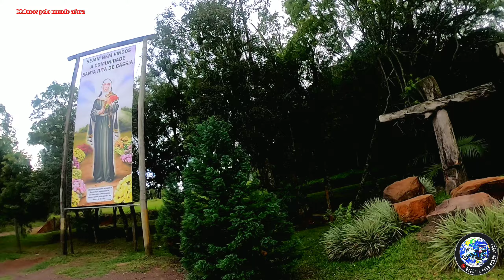VIAJO SOZINHO, MAS NUNCA ESTOU SÓ! MUITAS PESSOAS INCRÍVEIS POR AÍ 1人バイクでソロキャンプ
Obs:

Este vídeo foi gravado antes do momento de pandemia.

Aqui vai um conselho:
Faça sempre o que tiver medo de fazer.

Olá, eu sou o Giovanne Toscano e há algum tempo atrás eu resolvi mudar de vida!
Eu não estava feliz com as coisas que estava fazendo, então, eu deixei para trás meu comércio,  minha casa, minha Família e minha zona de conforto para ir atrás do meu sonho.

Meu objetivo era viajar pelo mundo, aprender com culturas diferentes e trocar experiências incríveis com pessoas. E advinha? É exatamente isso que estou fazendo hoje?

Eu não tinha dinheiro para viver viajando, mas não foi isso que me impediu de dar o Start.
Existem muitas formas de fazer uma grana viajando, onde muitas oportunidades surgem na própria estrada.
Hoje é o momento mais feliz da minha vida, o agora!

Pode parecer clichê, mas se você escolher um trabalho que realmente ama, não terá que trabalhar um único dia em sua vida!

✔️Quer me ajudar a produzir muito mais e fazer parte dessa aventura?
Seja um apoiador dos Malucos pelo mundo afora e faça parte dessa história!!! ⤵️⤵️⤵️🤘

Banco Santander
Agência: 3805
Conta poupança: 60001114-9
Giovanne Toscano
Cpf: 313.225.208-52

Seu nome deverá aparecer nos créditos finais. Afinal, tu faz parte dessa história!

✔️APRENDA como CRIAR seu PRÓPRIO NEGÓCIO online, COMEÇANDO do ZERO e COMECE a ganhar DINHEIRO na INTERNET, mesmo que seja um total INICIANTE.⤵️⤵️⤵️

Sou um maluco pelas estradas.
Estou rodando pelo mundo em busca de novos horizontes,
conhecimentos, culturas diferentes e novas experiências.
É deslizando sobre o tapete preto que me divirto e quero compartilhar todas essas minhas aventuras doidas com vocês.
Viajar mudou completamente a minha maneira de como encarar o mundo, minha visão sobre as coisas, as pessoas e sobre eu mesmo!!!

Meu muito obrigado!

OBS:
Os vídeos do canal vão ao ar com uma diferença de tempo de minha localização atual, esse tempo necessário para a aventura acontecer e ser registrada. Em seguida, faço a edição e, como dependo da internet na estrada, vem a publicação.

Você pode encontrar os equipamentos que utilizo nos links abaixo: ⤵️⬇️⤵️
Câmera Go Pro Hero - 7 Black + Cartão De Memoria 32gb Sandisk Extreme⤵️⤵️⤵️
Drone Dji Mavic Pro Fly More Combo Cinza Cp.pt.000648 Homologado Pela Anatel⤵️⤵️⤵️

Isso me ajuda muito a seguir em frente!

Agradecimentos especiais aos amigos e apoiadores:

Auto Peças Brasil
Flaviano Stefano
Nicolas Morais
João Marcos Cecato
Tereza's Restaurante e Pizzaria (Edison Silva)
Girota's Lanches (Gilson)
La Plaza restaurante
Bruno Virgilio Gorini Filho
Os Pebas (Trilheiros do Oeste do Paraná)
Humberto Zakaib (GP MOTOS)
Novo Trailer (Telmo)